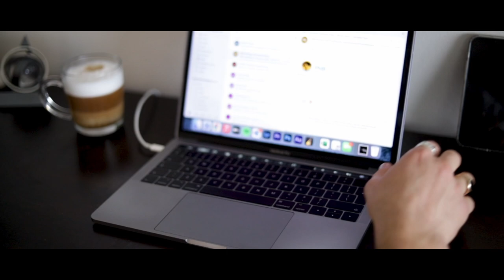Is your definition of success WRONG? How one entrepreneur REDEFINED HIS CAREER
When you've gone from owning six thriving companies to facing financial ruin, it being "hard" to see the light at the end of the tunnel is an understatement.

In this episode, Chuck Cooper pulls no punches. His comeback story is a masterclass in resilience and business transformation. He shares the toxic advice that led to his downfall and the unexpected opportunities he discovered during global setbacks.

He explains the psychological toll of chasing financial success, revealing why many "successful" entrepreneurs end up burned out and unfulfilled.

Imposter syndrome, self-doubt, leadership struggles. His advice on developing emotional intelligence and networking skills offers a lifeline for those navigating the complex world of startups and business growth.

Whether you're battling startup struggles or seeking to redefine success in your career, Chuck's experiences and business lessons will challenge your mindset.

whitewaterconsulting.net